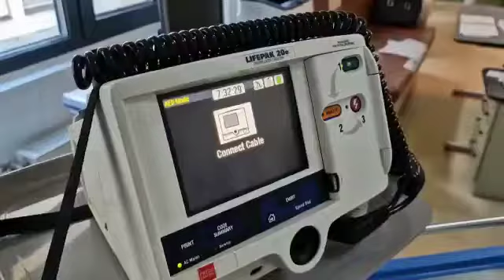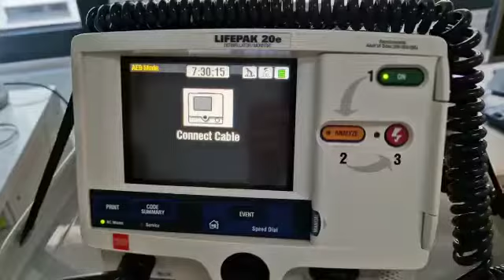Aparatură medicală nouă la Spitalul Județean de Urgență Vâlcea!